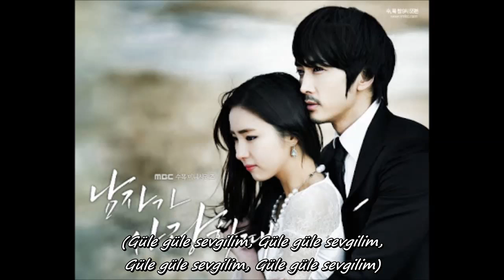BEAST & BTOB - Bye Bye Love [When A Man Loves OST] (TRSub)